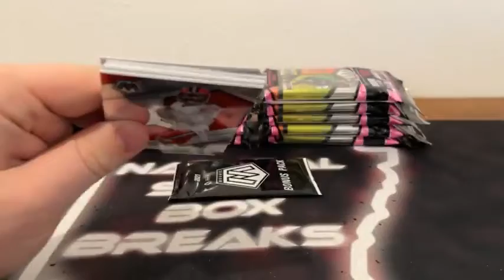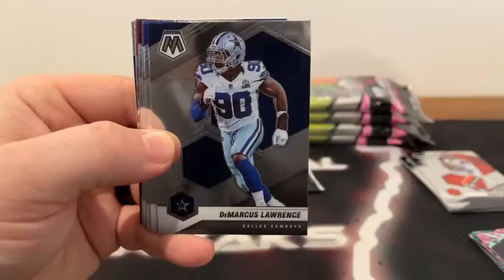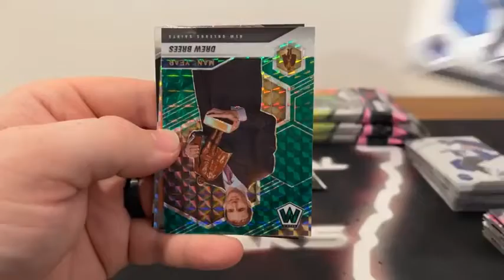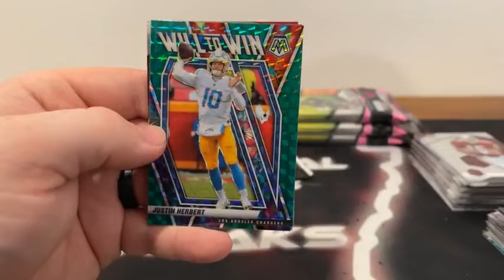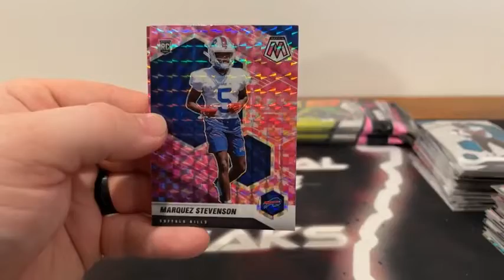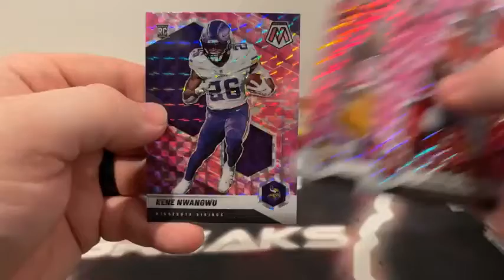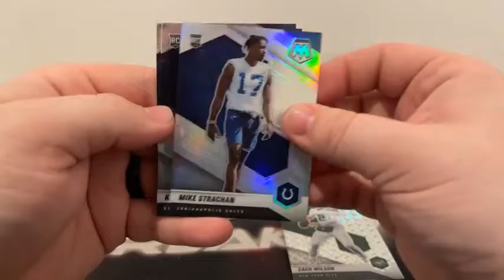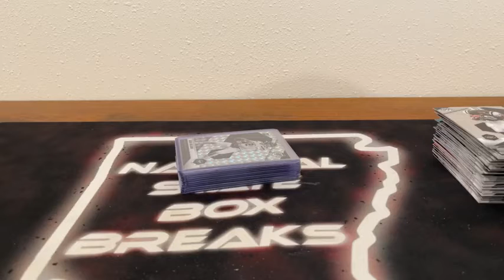Mosaic Football Break (3/31/22)